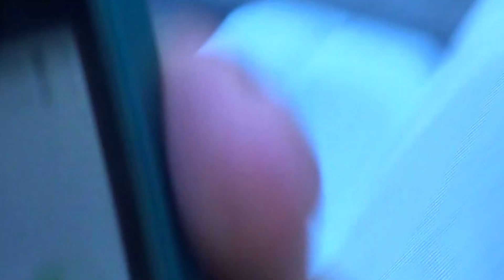Torneio "J" Cup Vila real_final 03/04_penalties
Torneio "J" Cup Vila real_final 03/04_marcação de penalties_vencedor Geração Benfica Estádio 04-Vila Real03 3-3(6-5GP)